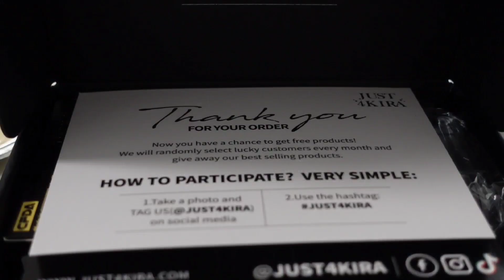The Best Colored Contacts "With Prescription" For Dark Eyes| JUST4KIRA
Today Im trying prescription colored contacts for today's video. They also sell regular lenses (no prescription). I never wore contacts before, this was a struggle.

Buy 2 get 1 free code: B2G1
Buy 3 get 3 free code: B3G3
Buy 4 get 4 free code: B4G4
Buy 5 get 5 free code: B5G5